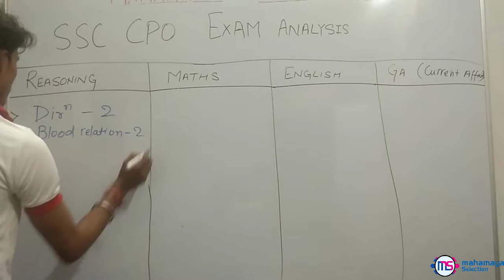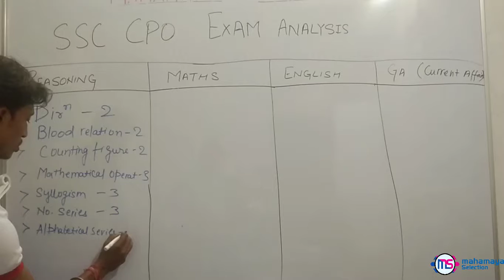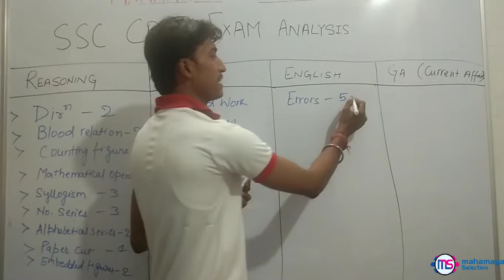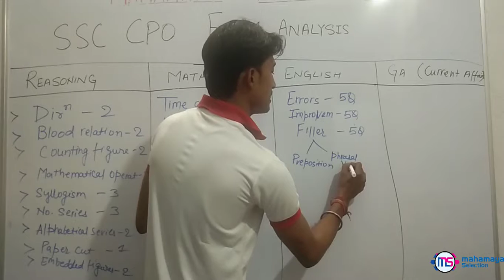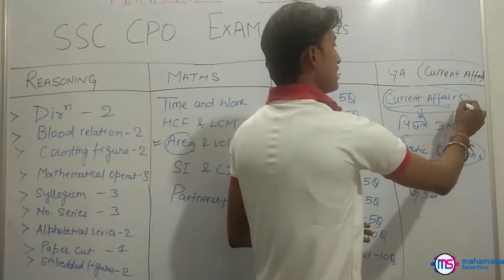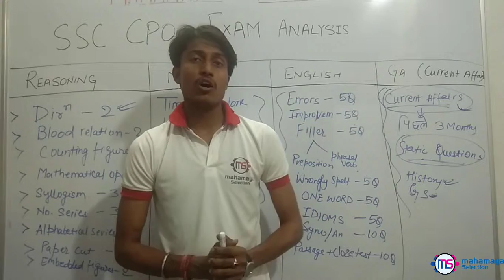SSC CPO Exam Analysis 2019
SSC CPO Exam Analysis 2019 . This video is valid for all shift